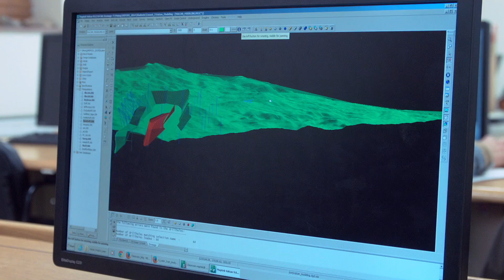SD School of Mines - Mining Engineering and Management Alumni 2015 Testimonials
What better way to recruit more students for the Mining Engineering department for the South Dakota School of Mines and Technology, than testimonials from some of their most successful alumni! We traveled deep into the Antelope Mine to shoot some great footage of mining equipment at work. With the focus leaning towards mining technology, it demonstrates that there’s more to it than just a pickax and coal dust.